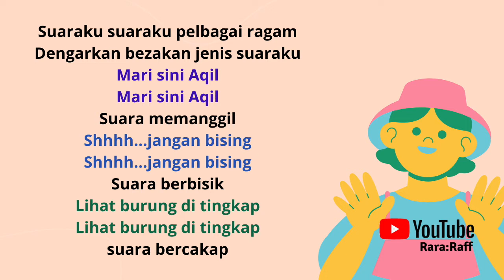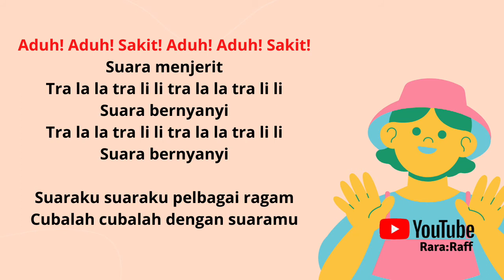Audio 35 : Pertuturan Berirama Suaraku | Muzik Tahun 1